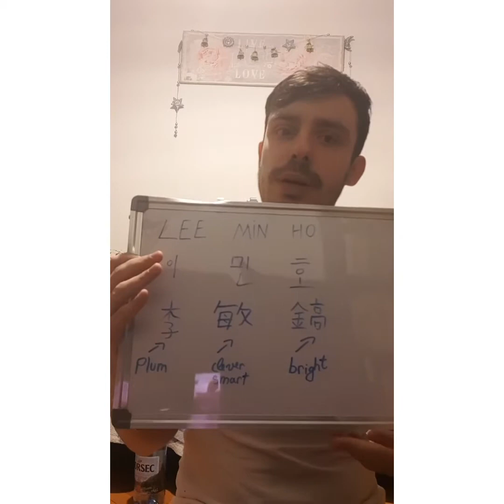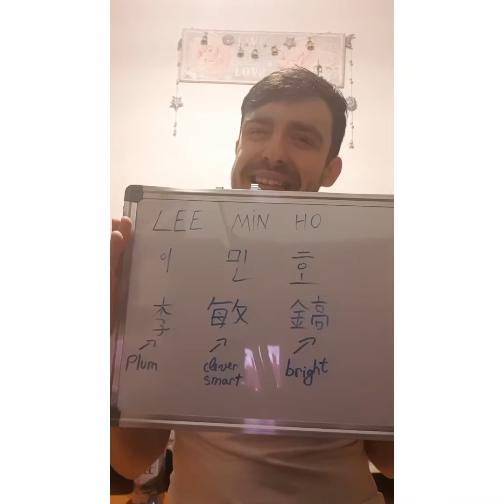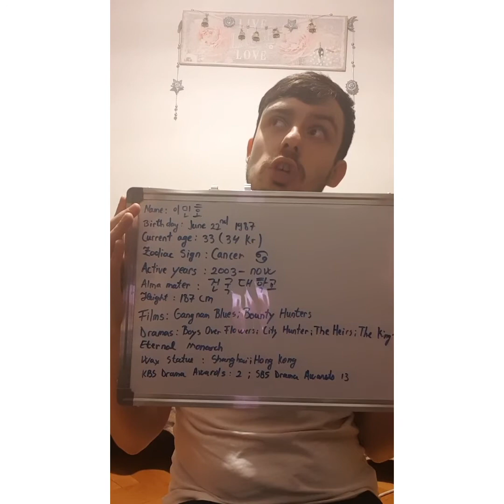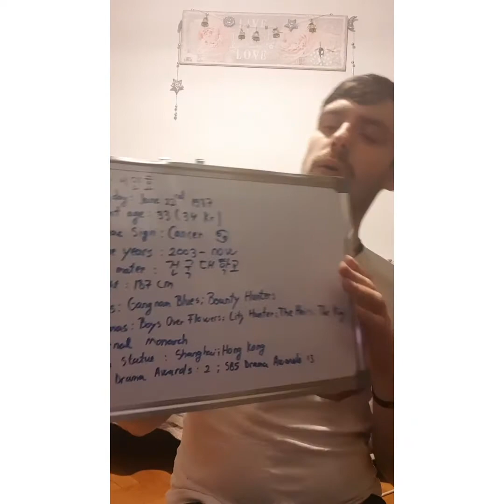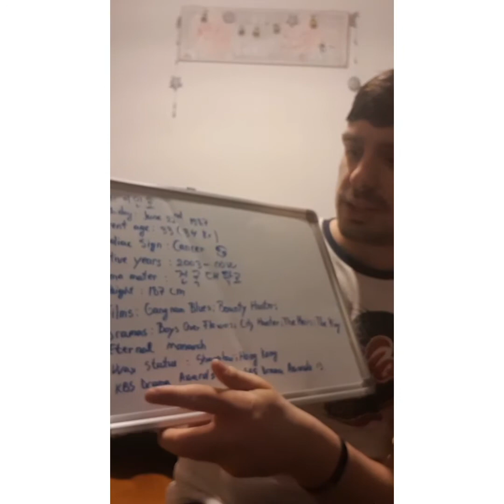The Person Behind The Actor, Episode 4: Lee Min-Ho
Welcome everyone to a new video on our channel~
Our host, Michael, will present to you the next actor on his favorite actors list... Lee Min-Ho. This episode was quite interesting  to make so we hope you enjoyed it as much as we did~
The scene reenacted in the video shows two characters, a woman from a different time period and the present man. She is very confused when she sees all the technology around the man's house and is genuinely curious about how things work. The man however decides to trick her for his own amusement .